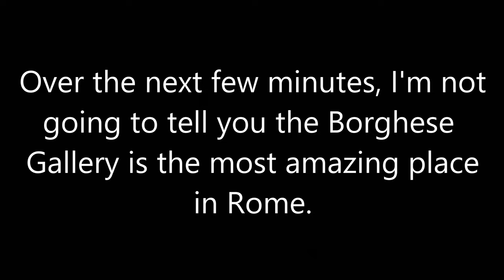Borghese Gallery, Rome's Most Amazing Masterpiece . . . You MUST See This (in 4K)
For me, the Borghese Gallery is the most incredible place in Rome.  It features great masterpieces such as Aeneas, Anchises and Ascanius; Sleeping Hermaphrodite; Rape of Proserpine; Apollo and Daphne; Bernini's David; Paolina Bonaparte; Dancing Satyr With Castanets; and several Caravaggio paintings. The décor itself - the ceilings, floors, doors and more - is breathtaking.

I could tell you all the wonderful things there, but the best way to share the Borghese Gallery is to simply show it to you. So, this video features seven minutes of photographs and video from inside the gallery - no words, just incredible images of some of western civilization's finest pieces of art, presented in a setting like you have never witnessed before.

I will do a separate video with helpful information about the Borghese Gallery, but for now, take in the scenes from this amazing palace.

0:00 - Intro
1:00 - Aeneas, Anchises and Ascanius
1:22 - Sleeping Hermaphrodite
1:55 - Rape of Proserpine
3:01 - Apollo and Daphne
3:58 - Bernini's David
4:37 - Paolina Bonaparte
5:20 - Roman Mosaics
5:50 - Dancing Satyr With Castanets
6:30 - Caravaggio Paintings

COPYRIGHT INFORMATION:
Music and sound effect clips were provided by Storyblocks.com as part of my paid subscription.